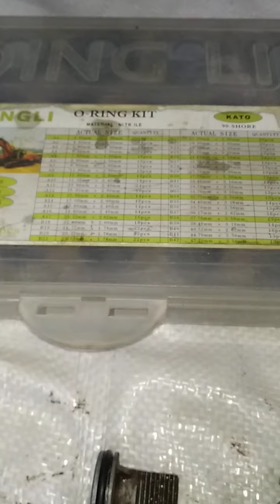Gear type air cylinder repair.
Gear type air cylinder how to open and repair.